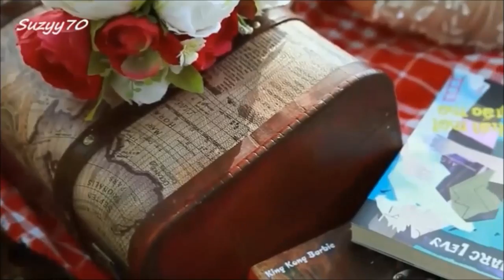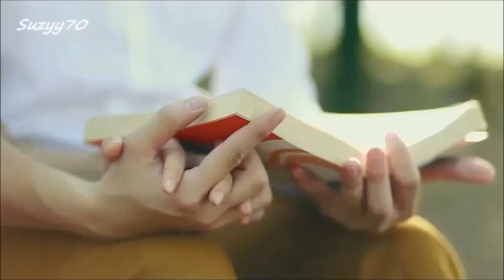Sergey Grischuk - In My Heart Forever